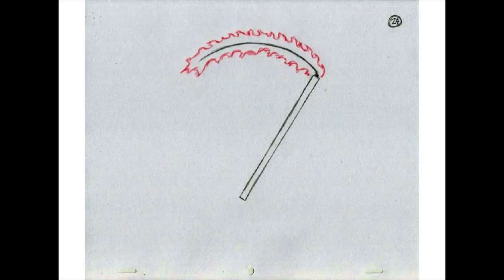2D Animation Test - Full Sail University - 2011